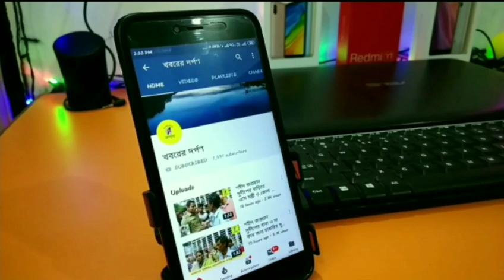ছাত্র-ছাত্রীদের মোবাইলের প্রতি আসক্তি কমাতে স্কুলমুখী করতে লোকো খেলা বাধ্যতামূলক করল সরকার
বর্তমানে ছাত্র-ছাত্রীদের মোবাইলের প্রতি আসক্তি কমাতে ও ছেলেমেয়েদের আরো বেশি করে স্কুলমুখী করতে সরকার পোশিত প্রতিটি বিদ্যালয়ে প্রতিদিন চতুর্থ পিরিয়ডে লোকো খেলা বাধ্যতামূলক করার নির্দেশিকা ইতিমধ্যেই জারি হতে চলেছে। রাজ্যের বিভিন্ন জেলার পাশাপাশি সম্প্রতি নদীয়া জেলা শাসকের দপ্তরে আয়োজিত একটি সভার মাধ্যমে এই বিষয়ে আনুষ্ঠানিকভাবে নির্দেশ দিয়েছেন নদীয়া জেলা শাসক বিভু গোয়েল সহ পর্ষদ সভাপতি ড: মানিক ভট্টাচার্য।
সেই নির্দেশ কে মান‍্যতা দিয়ে আজ দুপুরে নবদ্দীপ উত্তর চক্র অবর বিদ্যালয় পরিদর্শকের উপস্থিতিতে নবদ্দীপ উত্তর চক্রের অধীনস্থ প্রতিটি বিদ্যালয়ের প্রধান শিক্ষক, ভারপ্রাপ্ত প্রধান শিক্ষক শিক্ষিকাদের নিয়ে একটি আলোচনা সভা অনুষ্ঠিত হলো নবদ্দীপ ব্লকের অন্তর্গত মহেশগঞ্জ সমষ্টি উন্নয়ন আধিকারিক দপ্তর এর সভা কক্ষে।
এদিনের সভায় উপস্থিত ছিলেন নবদ্দীপ উত্তর চক্র বিদ্যালয় পরিদর্শক জানবাজ শেখ সহ প্রতিটি বিদ্যালয়ের শিক্ষক-শিক্ষিকাগণ।
আগামী দিনে প্রতিটি বিদ্যালয় নিয়মিতভাবে চতুর্থ পিরিয়ডে টিপ্পা, লুকোচুরি, কুমির ডাঙার মতো লোক খেলার একটি করে ক্লাস নিতে হবে প্রতিটি শিক্ষক-শিক্ষিকাকে। ভবিষ্যতে সরকারের এই প্রয়াস কে  আরো সমৃদ্ধ করে তুলতে সরকারিভাবে বিদ্যালয় গুলিকে আর্থিক সাহায্য করা হবে বলে এদিন জানান নবদ্দীপ উত্তর চক্রের অবর বিদ্যালয় পরিদর্শক জানবাজ শেখ। এই প্রকল্পের দ্বারা ছাত্র-পড়াশোনার পাশাপাশি খেলাধুলার মধ্যে দিয়ে প্রতিটি ছাত্র ছাত্রী শারীরিক ও মানসিকভাবে সমৃদ্ধ হবে বলে এই দিন জানান তিনি।